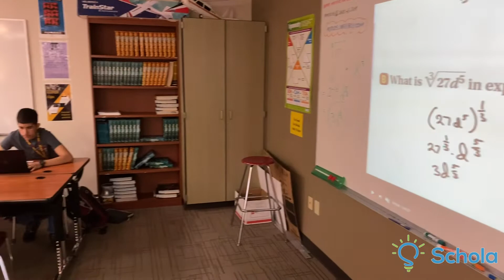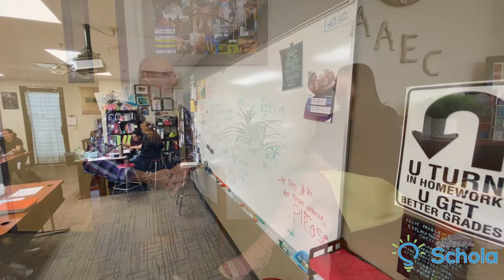Schola visits AAEC Estrella Mountain in Avondale, Arizona!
What if I told you your high schooler could be earning college credits in freshman year? How about if they earned their ASSOCIATE DEGREE at the same time as their high school diploma. All of this without paying a cent! Yes, that's what AAEC - Estrella Mountain is all about, and Jaime spoke to school leader Danielle Jurgens to learn more.